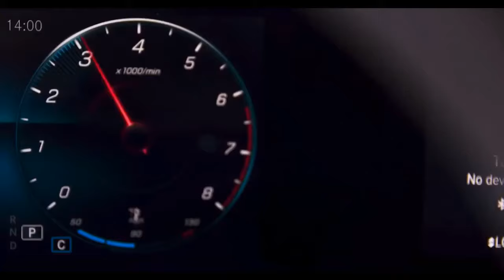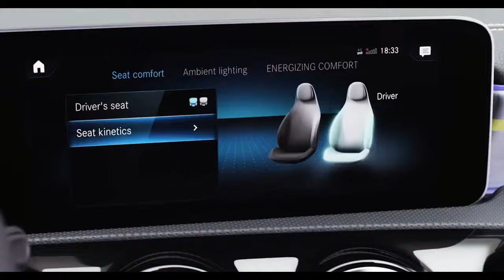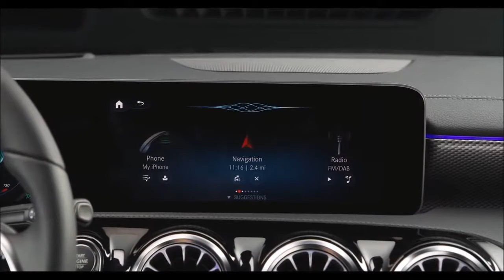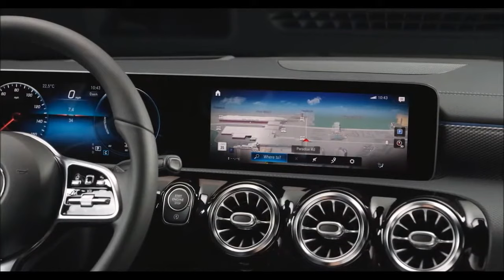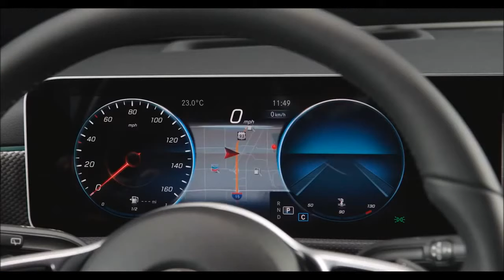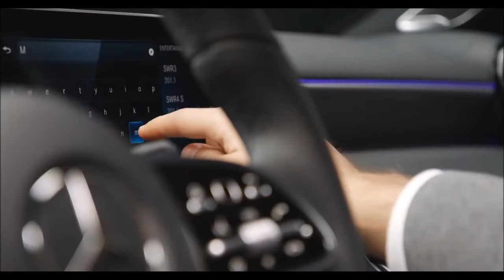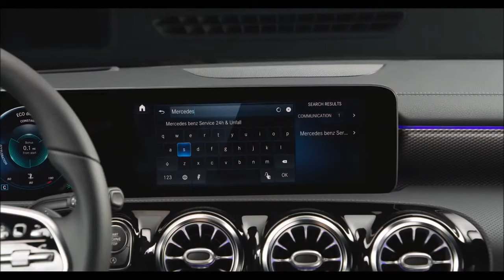Mercedez A Class 2018 - The Most Advance & High Tech. Hatch Back Ever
The new 2018 Mercedes-Benz A-Class is as youthful and dynamic as ever, but grown-up and comfortable like never before. It completely redefines modern luxury in the compact class, and revolutionises interior design. Technologically the new A-Class not only takes first place thanks to MBUX – Mercedes-Benz User Experience: it also offers a number of functions that were previously the preserve of the luxury class. In certain driving situations, it is able to drive semi-autonomously for the first time, and MULTIBEAM LED headlamps are available on request. All models of the new A-Class are also powered by new, efficient diesel and petrol engines, and although Mercedes-Benz has retained the sporty appearance, the utility value has increased. The new A-Class can be ordered from March onwards, and the market launch commences in the spring.